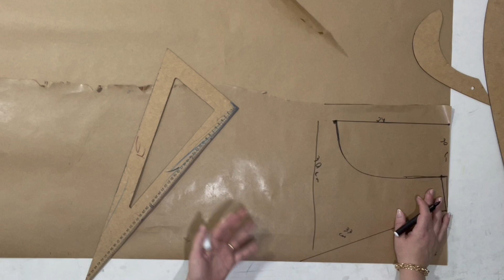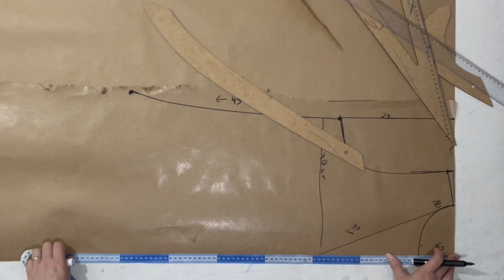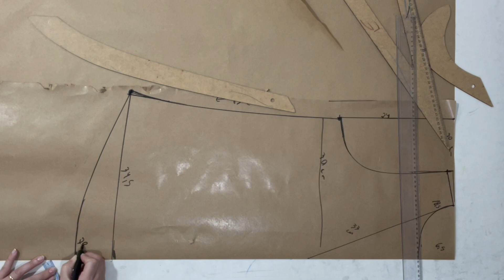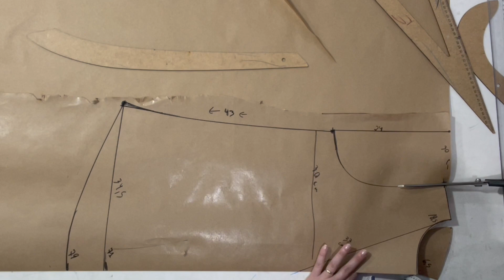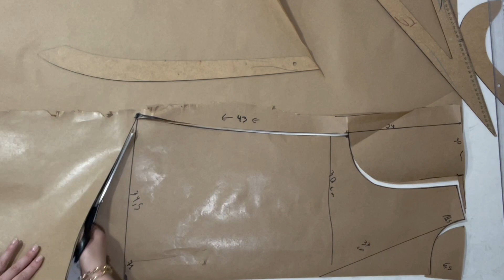BLUSA LINDA COM MANGA BORBOLETA E COSTAS EM V-corte e costura fácil para iniciantes-costura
Blusa manga borboleta linda corte e costura fácil para iniciantes, usei 1,33 por 1,5 de viscose para essa blusa linda com manga borboleta.
Dúvidas estou a disposição 😘